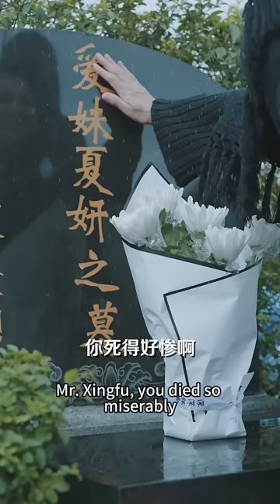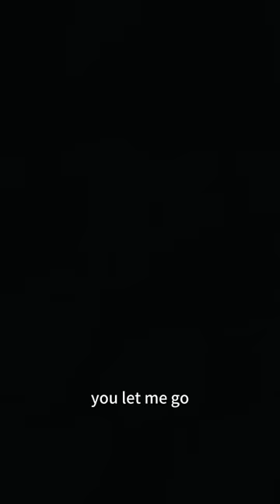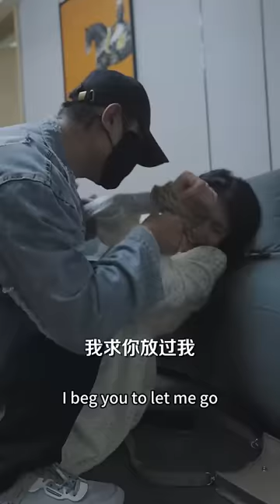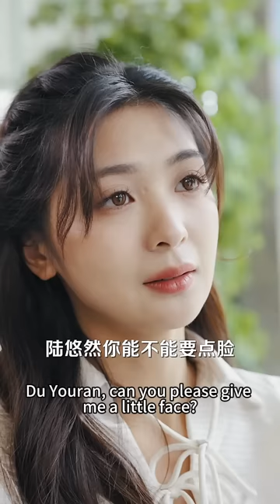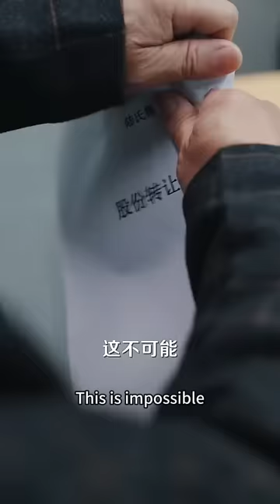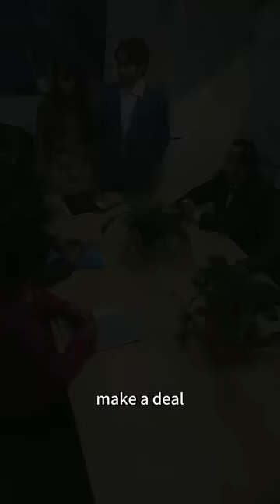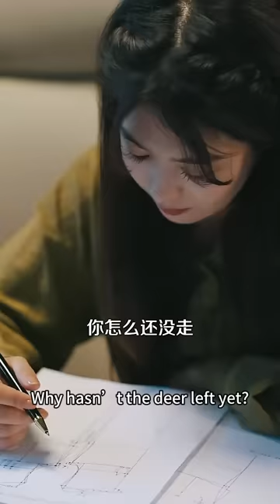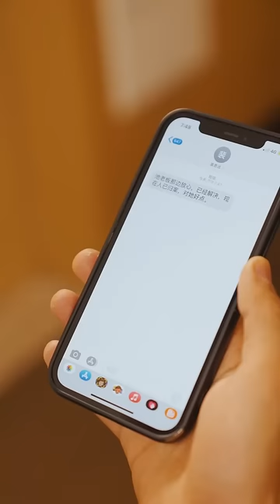霸總親手把灰姑娘送進監獄，3年後灰姑娘霸氣歸來狠狠報復，霸總後悔追妻！【蝕骨情深】chinesedrama